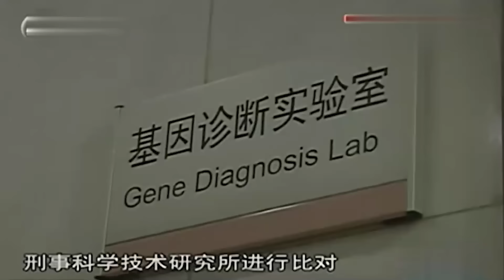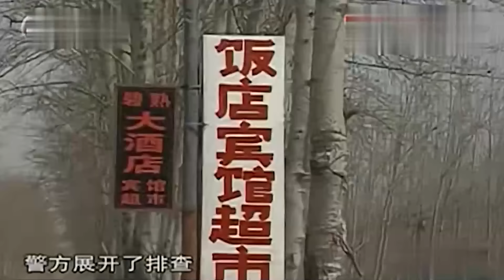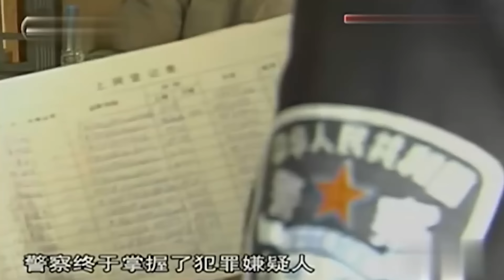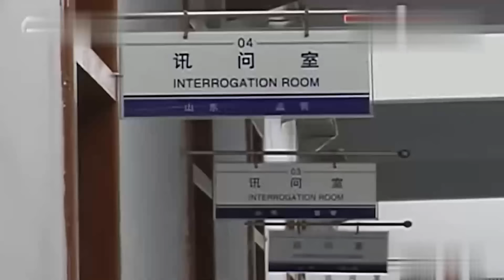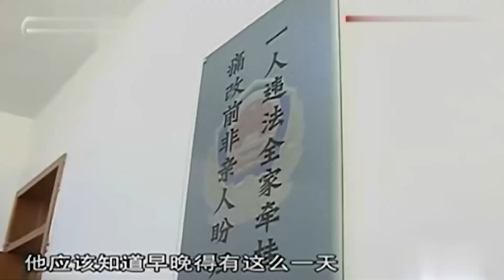警察仅凭一只鞋就能破案！老头发现水井边有血迹，竟牵连出惊天命案... 奇闻案件 【观察时刻】